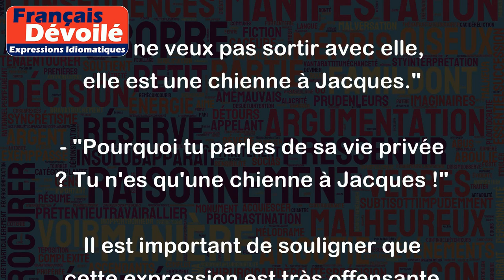Chienne à Jacques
L'expression "chienne à Jacques" est une insulte très vulgaire envers les femmes, qui peut être considérée comme sexiste et dégradante.
Le sens de cette expression est souvent interprété comme signifiant "une femme infidèle ou facile". Cela peut être associé à l'idée qu'une femme serait comme un animal qui suit un homme, dans ce cas, "Jacques".
Exemples d'utilisation:
- "Je ne veux pas sortir avec elle, elle est une chienne à Jacques."
- "Pourquoi tu parles de sa vie privée ? Tu n'es qu'une chienne à Jacques !"
Il est important de souligner que cette expression est très offensante et ne devrait pas être utilisée dans un contexte décent et respectueux.